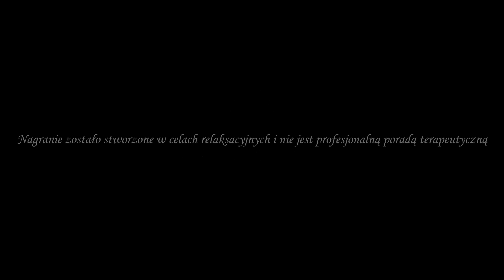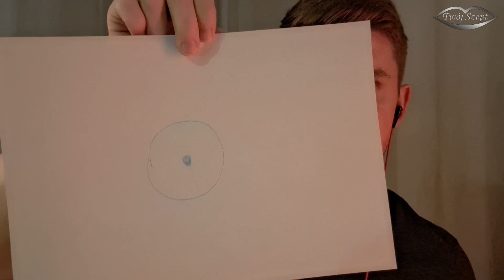{ASMR Po Polsku} Twój Terapeuta 🎭 Skup Się i Wykonuj Moje Polecenia 🧘‍♀️ Roleplay PL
roleplay asmrpl terapeuta odgrywanieroli • Wizyta u Terapeuty • Skup Się • Skupienie Uwagi • Follow My Instructions • Twój Szept

Wizyta u terapeuty to seans Roleplay, w którym przychodzisz do mnie i razem pracujemy nad Twoją koncentracją i skupieniem. Wykonujemy ćwiczenia, które trenują Twoje skupienie ale też pomagają się wyciszyć, uspokoić, odstresować i zasnąć. Powodzenia :)

00:00 - Wstęp/Preview
00:46 - Przychodzisz do mnie
04:05 - Skup się 1
07:15 - Skup się 2
13:17 - Skup się 3
18:11 - Skup się 4
21:44 - Skup się 5
23:58 - Skup się 6
28:32 - Zadanie Domowe
30:54 - Dziękuję/Subskrybuj

👍 Lajkując i komentując przyczyniasz się do rozwoju kanału

Znajdziesz mnie również na Instagramie

🔊 " Skup Się Twój Terapeuta  "

🌌 Uwielbiam bawić się wyobraźnią. Zabiorę Cię w inny świat. Świat fantazji, który pozwoli poczuć Ci spokój i relaks ... Połóż się wygodnie i załóż słuchawki 🎧 Wsłuchaj się w mój szept, który delikatnie Cię przeniknie... Niech ukoi Twoje zmysły i pomoże Ci zasnąć 🌙